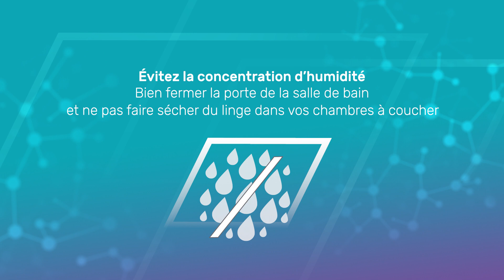ExAller - Traitement et prévention de l'allergie aux acariens